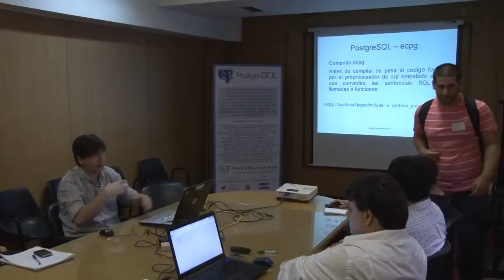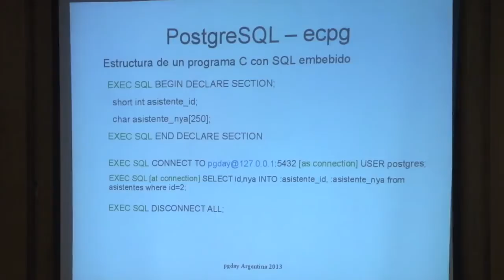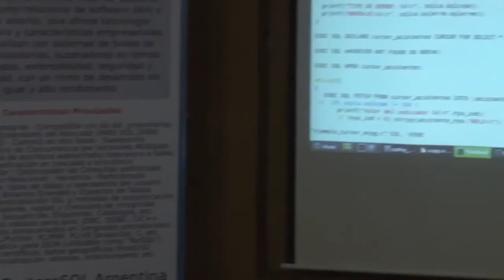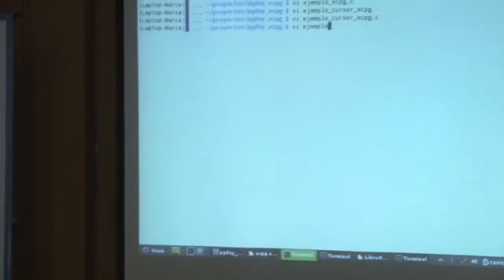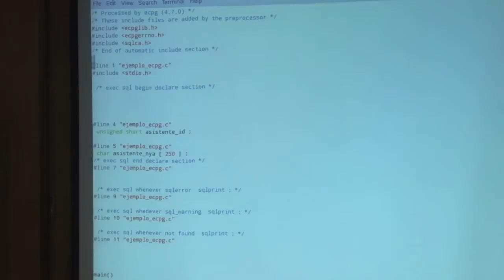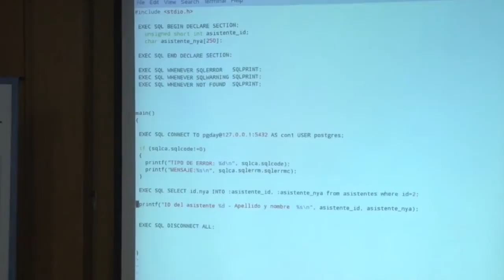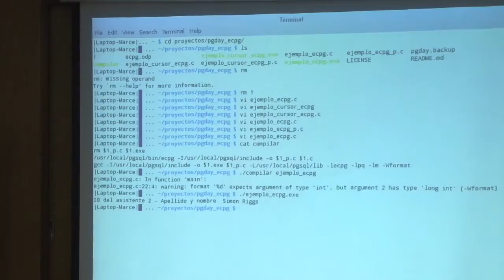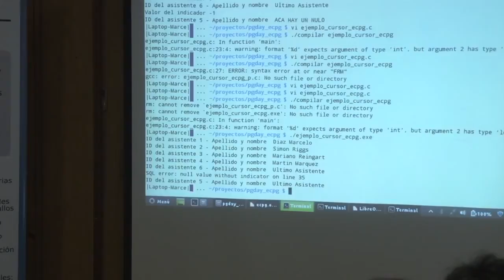ECPG Sql embebido en C Marcelo Diaz PgDay Argentina 2013